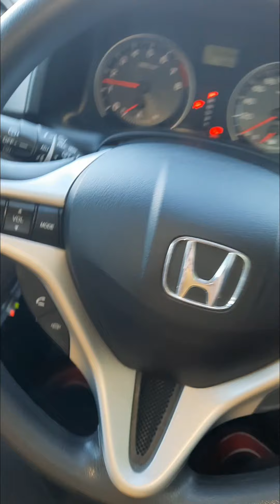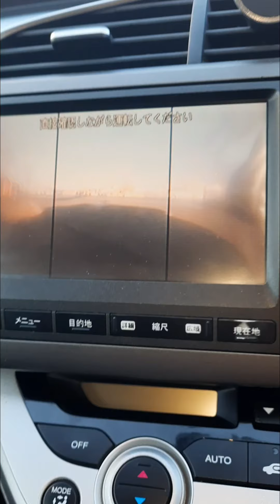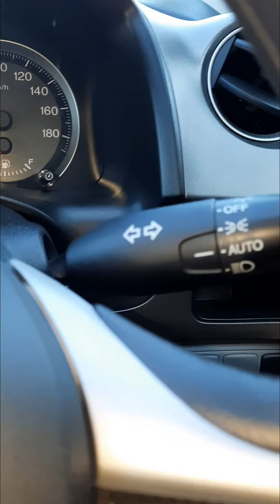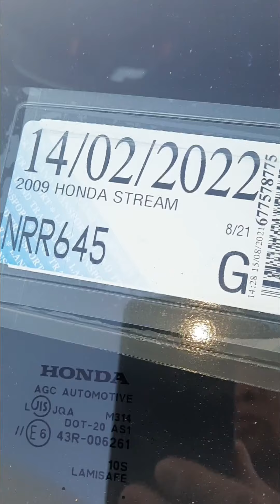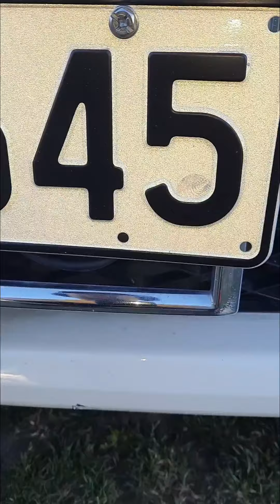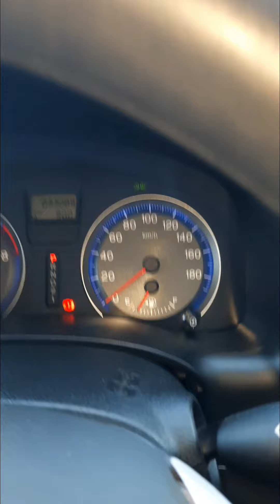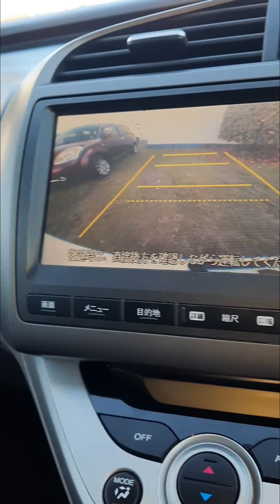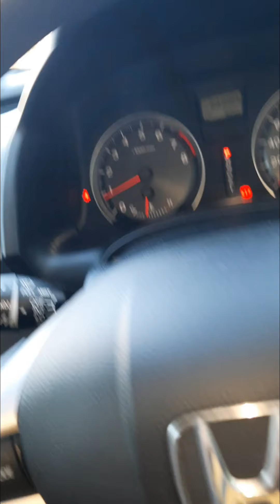Honda stream 2009 review with 3 cameras